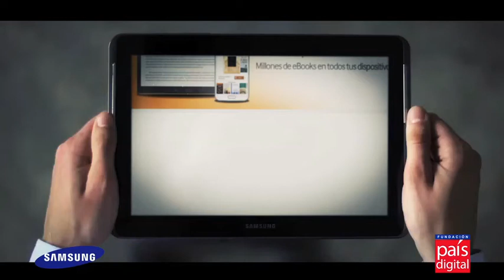50 jóvenes participarán del Summer Camp Programatusideas de Fundación País Digital y Samsung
Porque nos importa apoyar las ideas de nuestros estudiantes, es que realizaremos un taller de verano para que jóvenes entre 15 y 18 años aprendan a programar aplicaciones móviles.

50 estudiantes podrán acceder, mediante una postulación previa, a un taller especialmente preparado por Samsung y Fundación País Digital.

Fundación Inria Chile será el encargado de ejecutarlo durante los meses de enero y febrero 2015.

Revisa y ayuda a difundir video promocional de esta iniciativa.